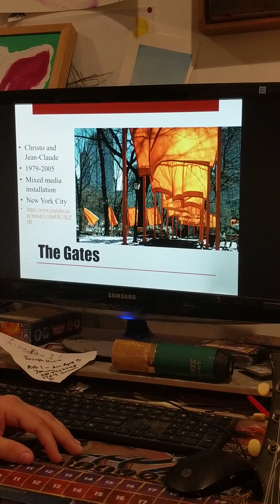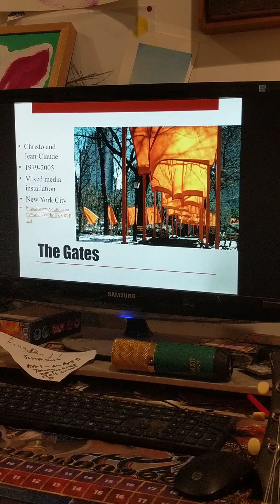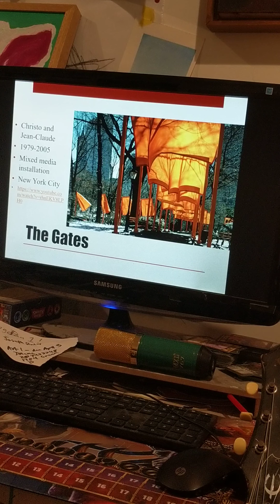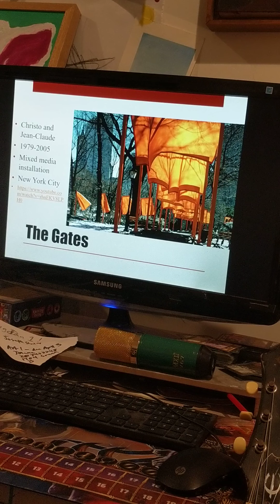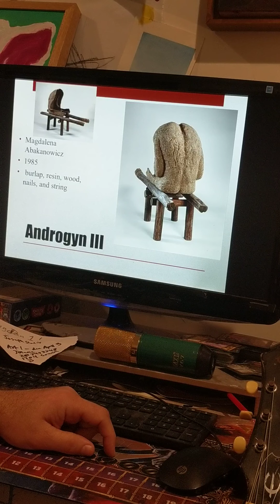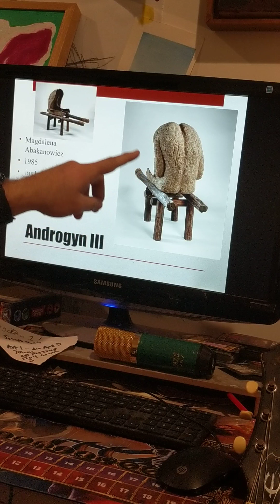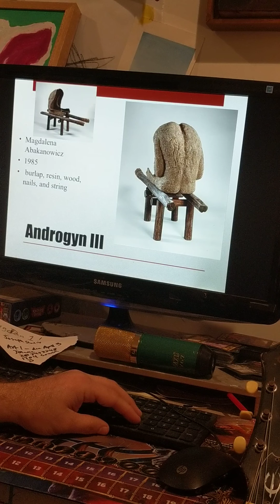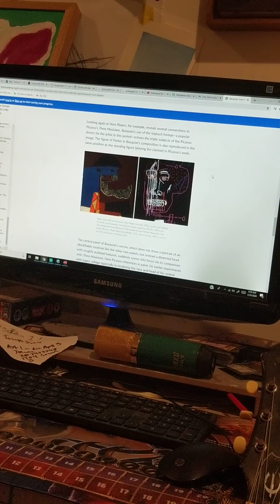Lecture 1 Global Contemporary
AP Art History Mr. Mac CISD